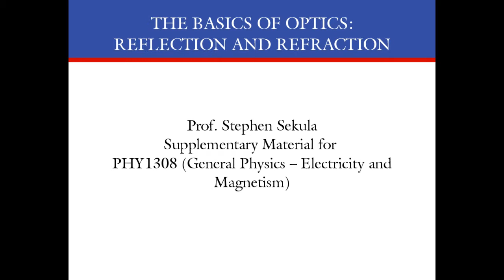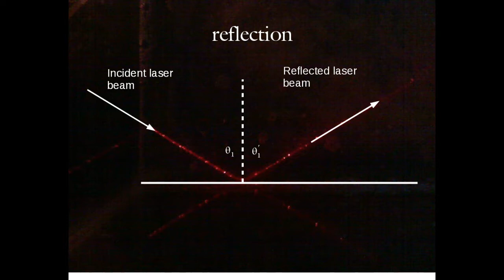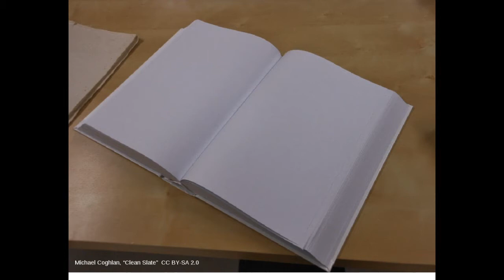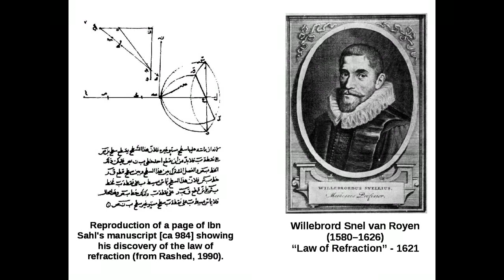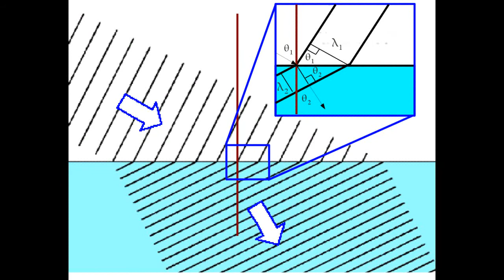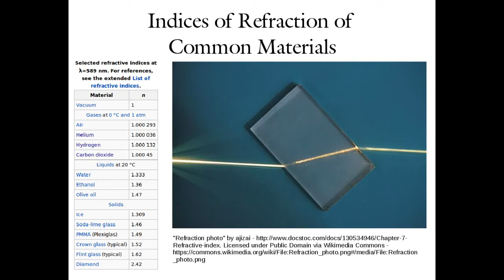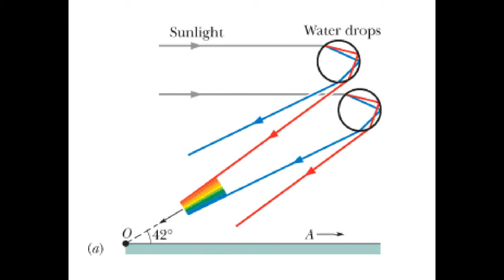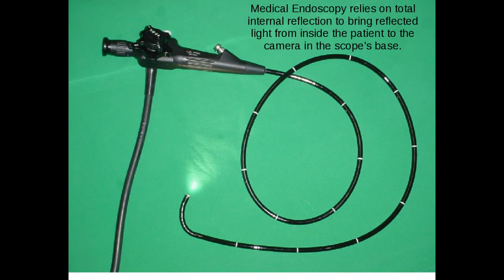Reflection and Refraction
The laws of reflection and refraction; some basic examples of both; some basic ideas about how they relate to the wave nature of light.